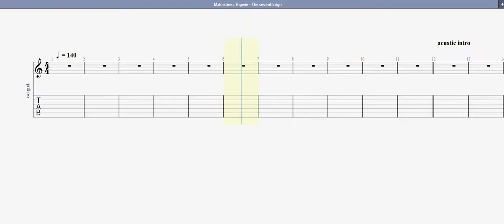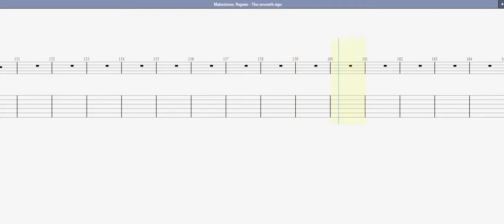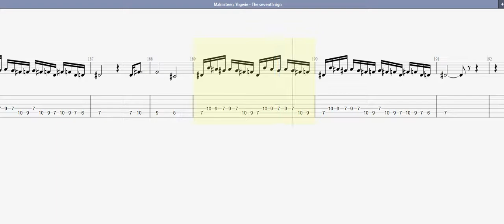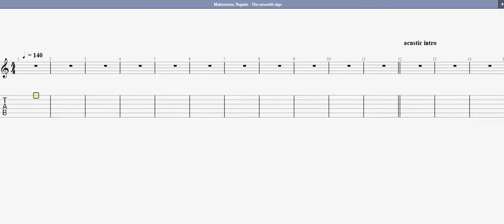Malmsteen, Yngwie The seventh sign GUITAR 1 TAB